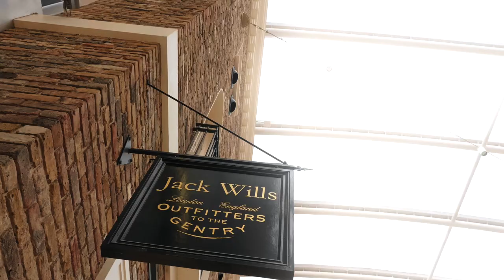JACK WILLS The House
Showcasing Jack Wills as a multi-brand

Videography @Helen.Tarabay on Instagram